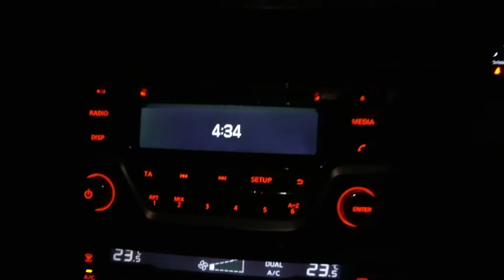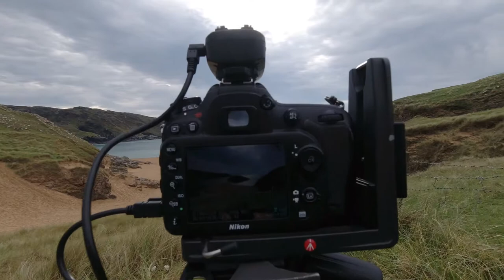Beyond the Photo... Road Trip to North West Ireland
In this video I travel to Donegal and Mayo to take some photographs. I visit some beautiful locations and bring you with me along the journey!